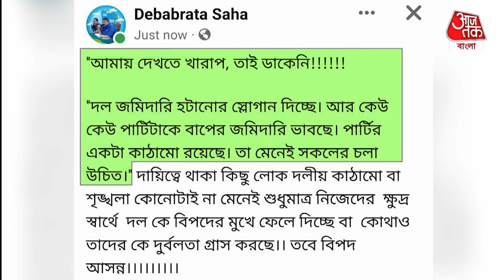Breaking: সায়নী তার সভায় TMC নেতাকে দেখতে খারাপ বলেই ডাকেনি? ভাইরাল পোস্টে শোরগোল| Saayoni Ghosh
10 মার্চ ব্রিগেডে তৃণমূলের জনসভা। সেই সভার প্রস্তুতিকে সামনে রেখে জেলায় জেলায় জনসভা করছে তৃণমূল নেতৃত্ব। শনিবার বীরভূমের সিউড়িতে জনসভা তৃণমূলের যুব সভানেত্রী সায়নী ঘোষের। তার আগে এক দলীয় বৈঠকে আমন্ত্রণ না পেয়ে দলের বিরুদ্ধে সোশ্যাল মিডিয়ায় বিস্ফোরক পোস্ট করলেন এক তৃণমূল নেতা।
লোকসভা ভোটের আগে শিরোনামে তৃণমূলের গোষ্ঠী দ্বন্দ্ব। সম্প্রতি বিদ্রোহের সুর শোনা গিয়েছে কুণাল ঘোষের গলায়। সরাসরি দলের আর এক নেতা সুদীপ বন্দ্যোপাধ্যায়কে আক্রমণ করেছেন তিনি। এবার তৃণমূলের যুব সভানেত্রী সায়নী ঘোষের সভায় ডাক না পেয়ে ক্ষোভ উগড়ে দিলেন সদ্য প্রাক্তন জেলা যুব সভাপতি তথা বর্তমান রাজ্য সম্পাদক।